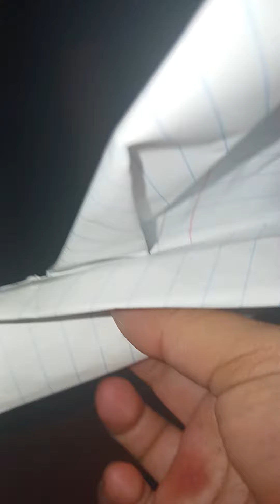How to make a split paper airplane and then upgrade it